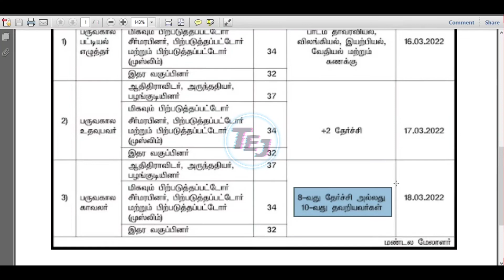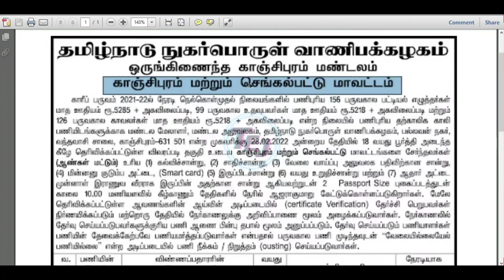TNCSC Kanchipuram Recruitment 2022 » Record Clerk, Assistant, Security (381 Vacancies)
Dear Friends,

TNCSC-Tamil Nadu Civil Supplies Corporation, Kanchipuram Recruitment 2022 inviting the applicant for the following posts Record Clerk, Assistant, Security. Totally 381 vacancies available for this job. Candidates need to apply directly via Walk-IN for these posts. The work location is Kanchipuram, Tamil Nadu. TNCSC Kanchipuram Recruitment started from 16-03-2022 to 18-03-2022. Eligible candidates can paid from Rs.5,218 to Rs.20,000 per month. Full details about Recruitment 2022 like Age Limit, Selection Procedure, Eligibility, Educational Qualification, Apply Method, Results, Admit Card & more details are shared below.

Qualification 10th, 12th, 8th, B.Sc
Vacancy 381
Salary Rs.5,218 to Rs.20,000 per month
Job Location Kanchipuram, Tamil Nadu
Apply Mode Walk-IN
Walk-IN Date March 16, 2022 to March 18, 2022

Address
Regional Manager,
Regional Office,
Tamil Nadu Civil Supplies Corporation,
Pallavan Nagar,
Vandhavasi Salai,
Kanchipuram-631501